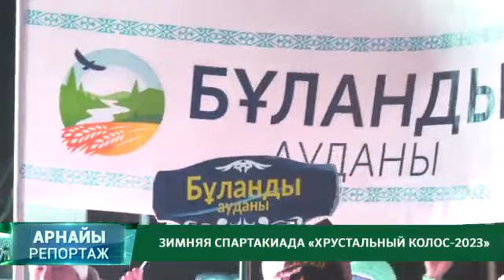"АРНАЙЫ РЕПОРТАЖ" / 28.02.2023